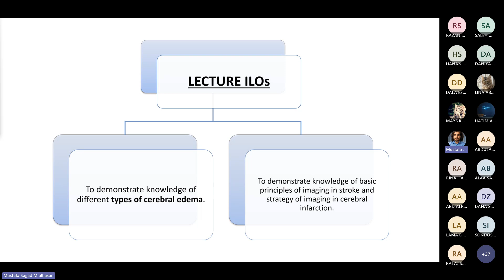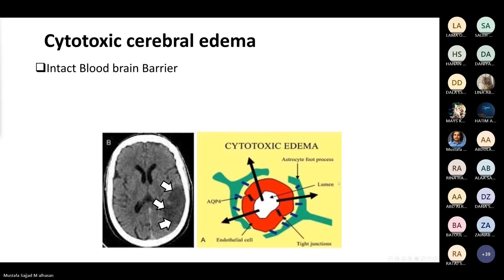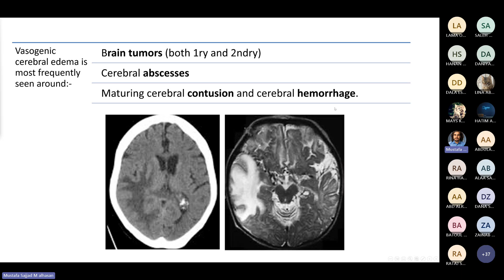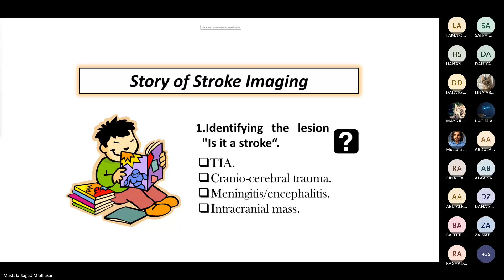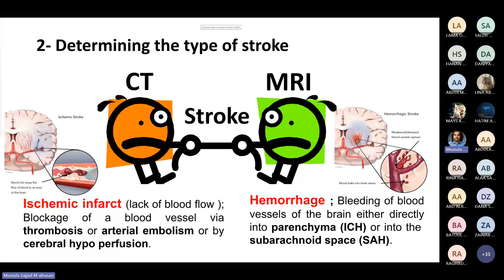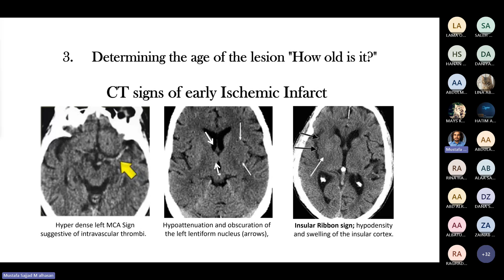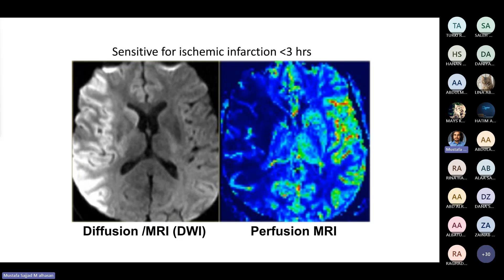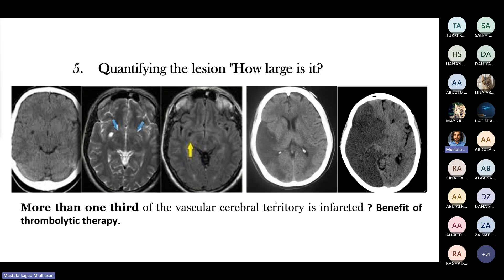Radiology Infarction by Dr. Mustafa Alhassan